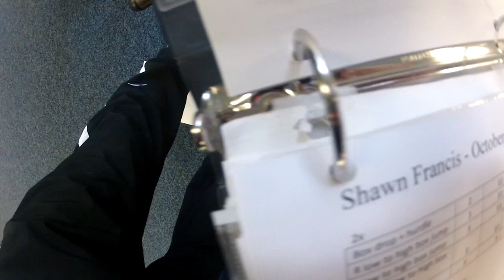Lets see how High I can Jump | Pole Vault vlog 1 | 2012-2013 season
My training Vlog from the 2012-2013 season
Team-Hoot.com

Mail
Shawn Francis
20735 Otero Ave